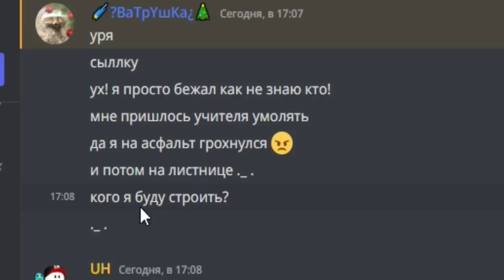БИТВА СТРОИТЕЛЕЙ Project Playtime в Build a Boat Roblox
Всем привет это выпуск битвы строителей на тему project playtime суть битвы строителей построить за 2 часа постройку лучше остальных ну это как получится их вы можете оценить в комментариях